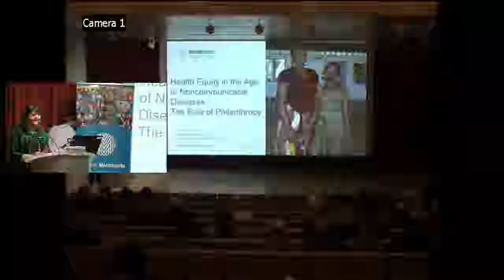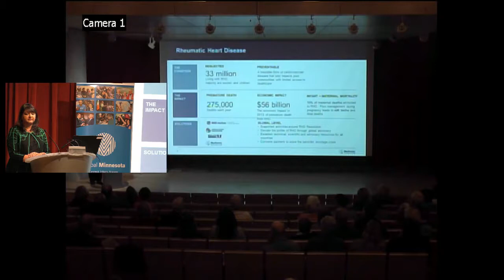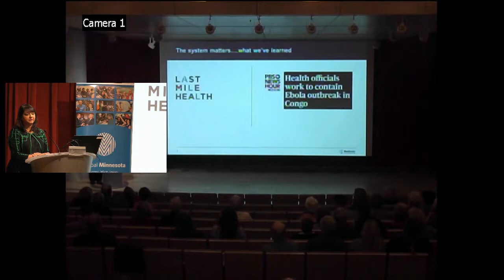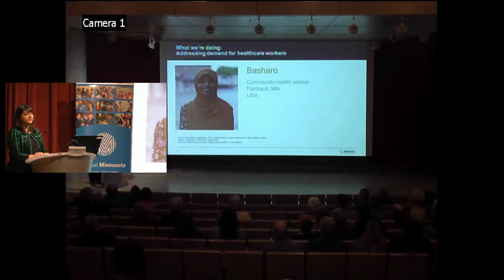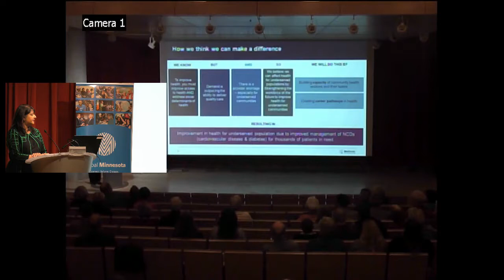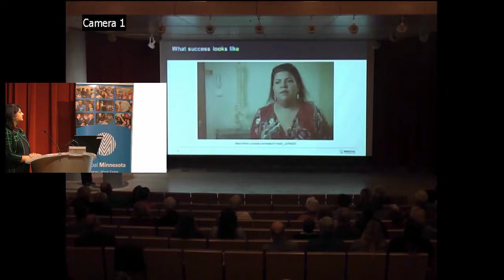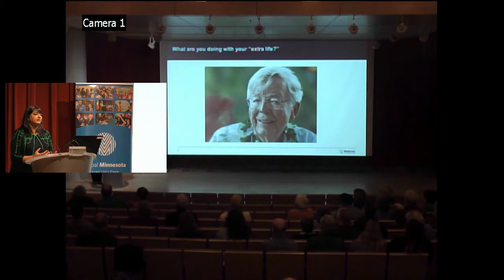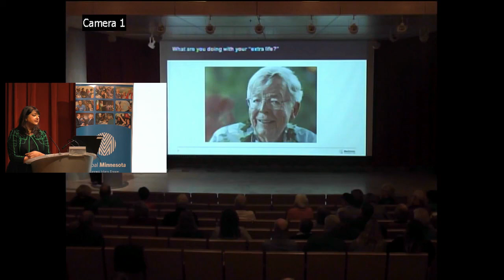Global Conversations: Global Health Progress and Challenges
The collective action of countries, communities, and organizations over the last 30 years has saved millions of lives around the world. Yet inequalities in health and wellbeing persist. The world now faces a mix of old and new health challenges, including the preventable deaths of mothers and children, continuing epidemics of infectious diseases, and rising rates of chronic disease. We also remain vulnerable to the emergence of new and deadly pandemics. For these reasons, the next several decades will be just as important—if not more so—than the last in determining well-being across nations.

Watch a discussion with Paurvi Bhatt, Vice President of Medtronic Philanthropy and President of Medtronic Foundation, as she discusses the world's historic health gains and emerging challenges.